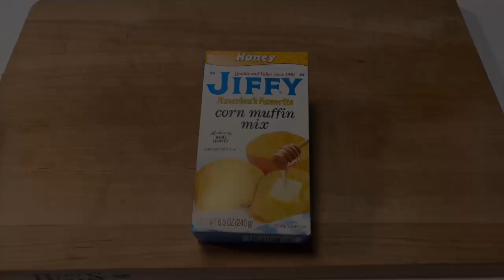How To Make Jiffy Cornbread Honey Waffles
What's better than corn bread? How about Honey Corn Bread Waffles?
How To Make Cornbread With Jiffy Cornbread Mix
I show you how to make Jiffy cornbread using Jiffy Cornbread Mix